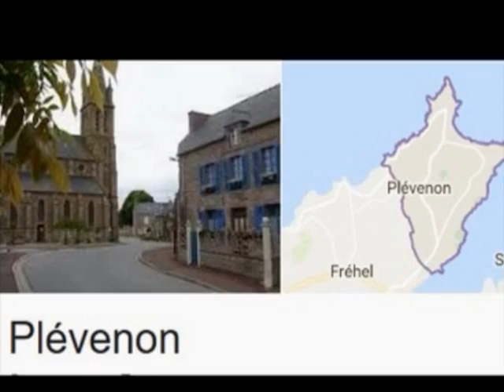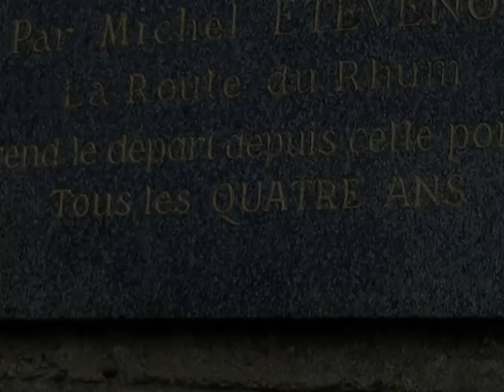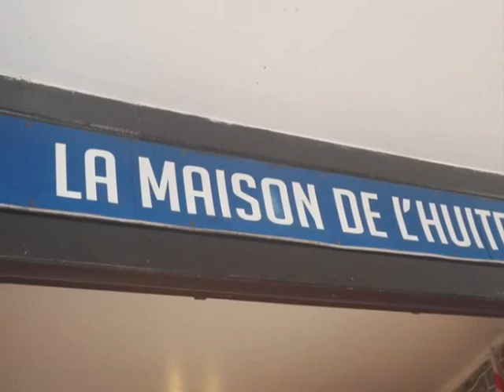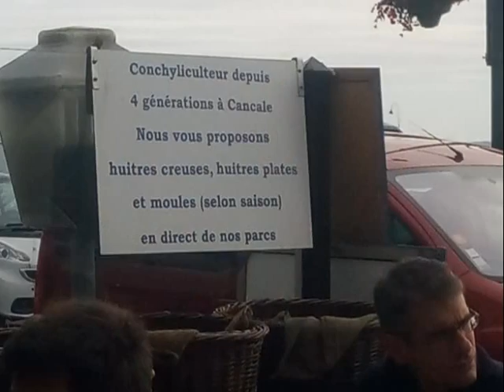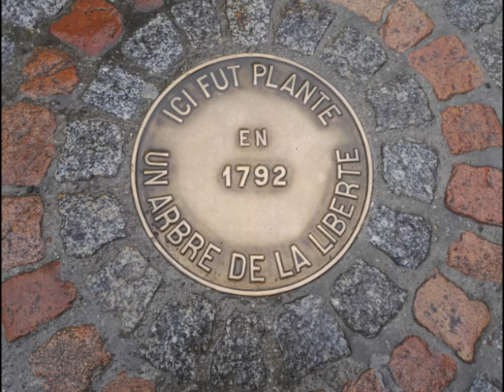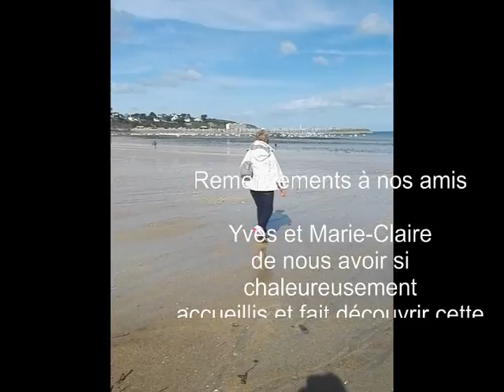Escapade amicale en Bretagne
Balade sur le côte d'emeraude